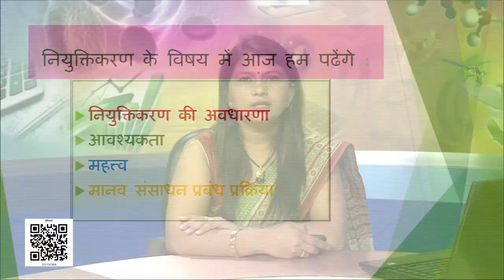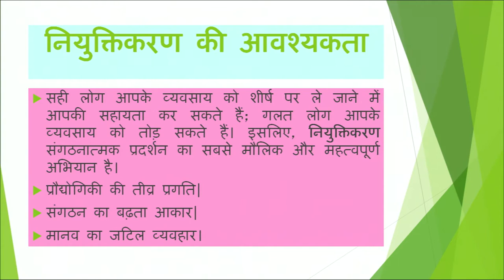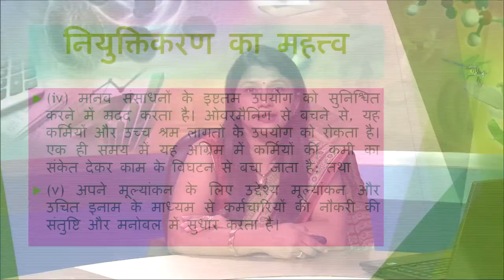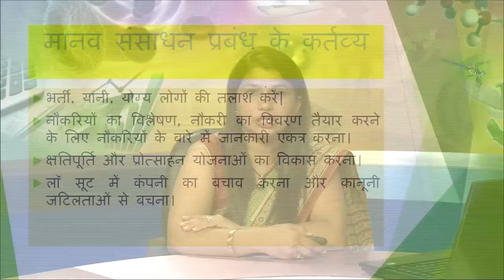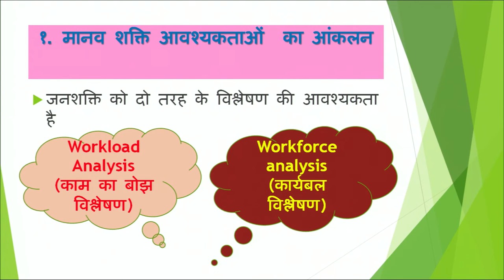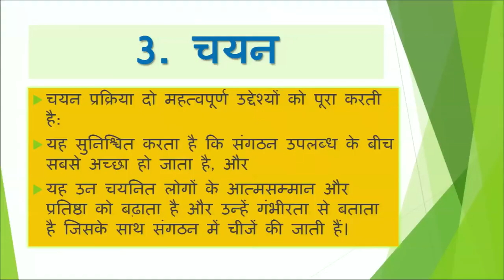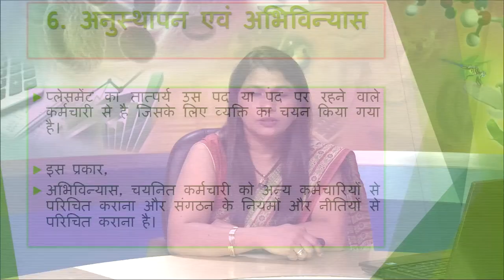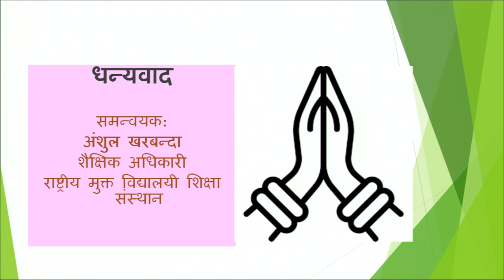कक्षा 12 व्यवसाय अध्ययन chapter 6 - नियुक्तिकरण cbse ncert hindi medium part 1